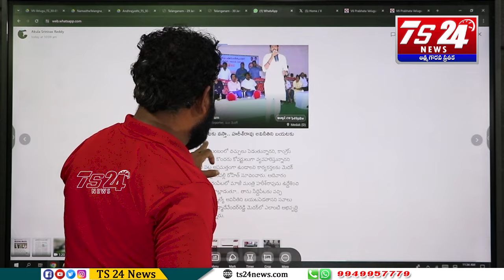మాట్లాడేవి పతివ్రత మాటలు చేసేవి దొంగ పనులు|TS24 News